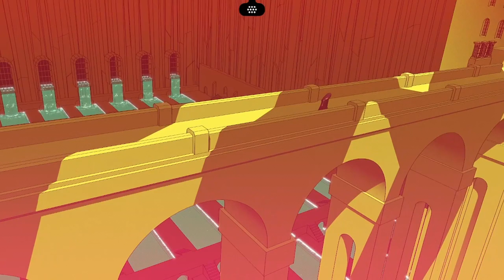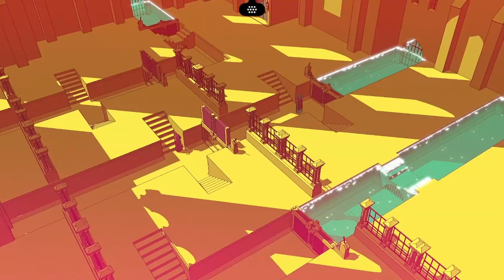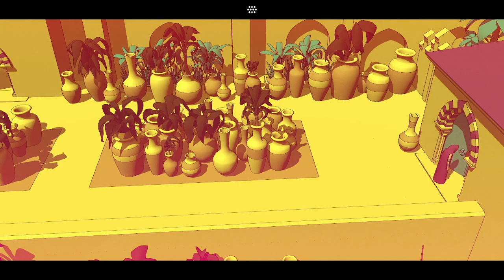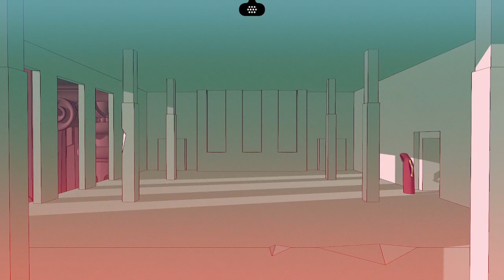Chants of Sennaar (PC) The Abbey playthrough part 1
Part 1 of my first time playthrough of Chants of Sennaar The Abbey on the PC.